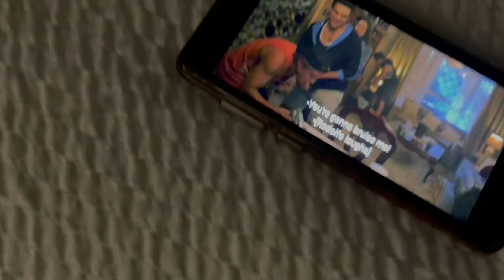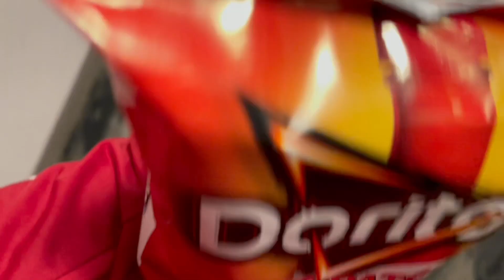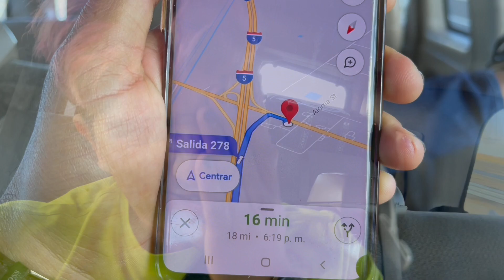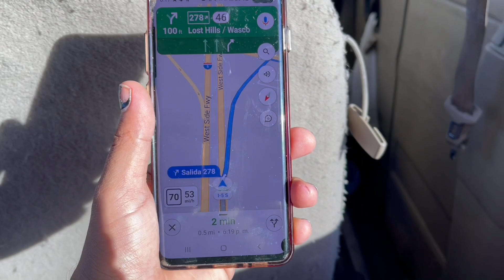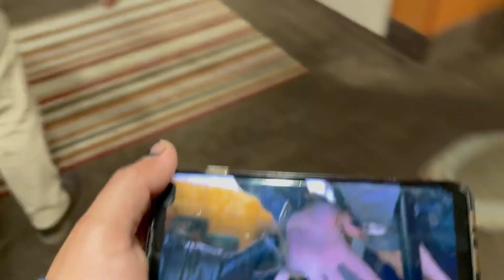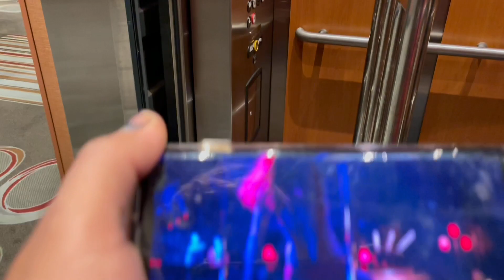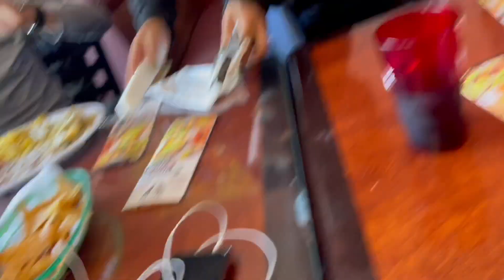NO APAGARON EL SONIDO EN SACRAMENTO 🤦‍♂️| TODO SE SALIO DE CONTROL 🤣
Fue un ambientazo en Sacramento y Palmdale, la gente subío al escenario y todos nos pusimos a bailar con ellos 🤣